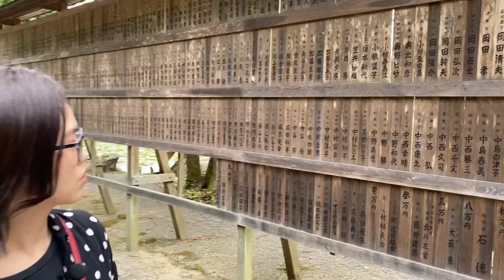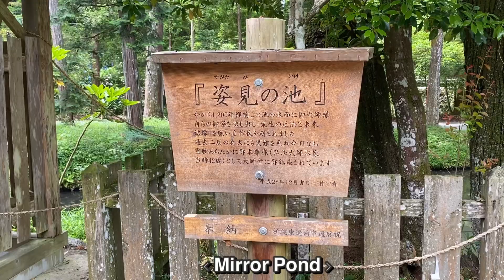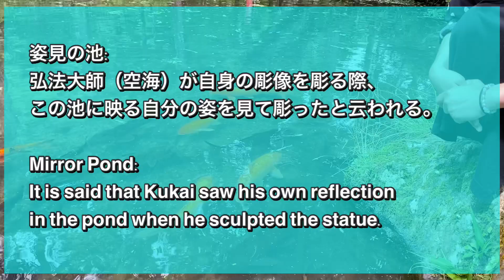#016. 丹生神社&丹生大師 in 多気町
【丹生神社＆丹生大師】
丹生神社（にうじんじゃ）は、埴山姫命を祭神とする三重県多気郡多気町丹生に鎮座する神社。
聖武天皇が東大寺大仏殿の建立のさい、水銀の産出をこの地の神に祈ると忽ち水銀が湧出したので、丹生明神と名づけた（丹とは水銀のこと）。又、嵯峨天皇が降雨を祈ったら霧雨があり、晴れを祈ったら、晴れたという故事により、丹生大明神は祈雨、祈晴の神ともいう。

丹生大師（正式名称：神宮寺（じんぐうじ））は、三重県多気郡多気町にある真言宗山階派の寺院。山号は丹生山。女人高野山丹生山神宮寺成就院と号する。高野山が女人禁制だったのに対し、女性も参詣ができたので「女人高野」とも呼ばれる。通称の丹生大師とは空海（弘法大師）のこと。

【松岡里果の三重まるみえ！/ Exploring Deep Mie with Rika!】
松岡里果が音楽活動20周年を迎える2022年に向けて、生まれ故郷である三重県の全29市町村を巡り、文化、観光、食、伝統、産業などの魅力を全世界に配信します。コロナ終息後の三重に再び沢山の人が、しかも世界中から！訪れるよう、その魅力を余す所なくお伝えしたい！

Our navigator, Rika Matsuoka, will visit all 29 towns in Mie and report its cultures, foods, traditions, etc. She wants to tell everything about Mie and would like people around the world to visit Mie post Covid-19.

【松岡里果 / Rika Matsuoka】
三重県伊勢市出身のシンガーソングライター。
三重県伊勢市出身。4月15日生まれ。
2000年(19歳)、音楽活動の知識やCDのリリース経験などもない中、個人で奈良県の大和郡山城ホールで300人キャパの単独コンサートを開催すると言う、今考えれば無謀としか言えない事を行ってから、おかげ様で気付けば音楽活動も2020年で18年。 現在は東京を拠点に活動中。

A singer-song-writer from Ise City, Mie.
Date of Birth: April, 15th

Rika had a big concert in a 300 capacity hall when she was 19 even though she didn't have much experiences as a musician.
She has been a musician for 18 years since then.
She basically shows her performance around Tokyo now.